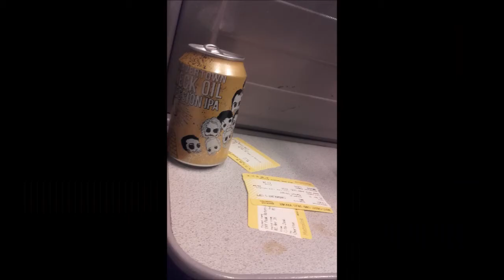GingRealAleTrail | Hopzine - Train Beer | Beavertown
Train Beer - Beavertown (With Hopzine)

Beavertown Brewery - Neck Oil 4.3%

Brewed by Beavertown
Style: Session IPA
Tottenham, England
Serve in English pint, Shaker, Stem glass, Tumbler

COMMERCIAL DESCRIPTION
In mid 2013 the brewery altered their recipe for this beer, changing it from a bitter to a pale ale.